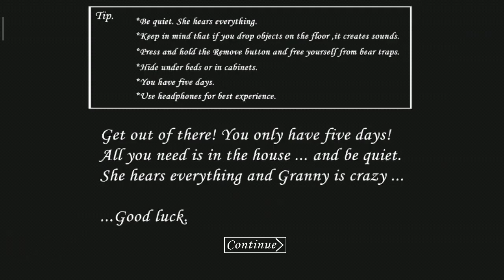Granny Horror: Reaching 🤠🐎 10 MILLION SUBSCRIBERS! in a Spooky Way 😱 Day #247